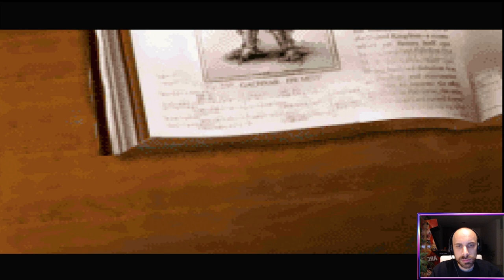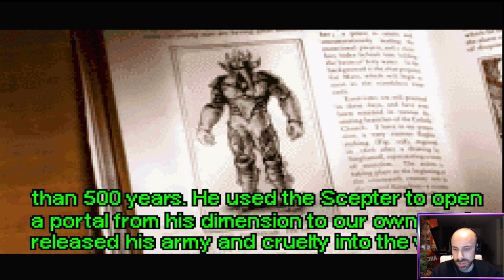Buffy the Vampire Slayer - Wrath of the Darkhul King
Let's Play Retro: Buffy the Vampire Slayer - Wrath of the Darkhul King for the GBA.
A 2003 action platformer based on the supernatural television series Buffy the Vampire Slayer. The player controls Buffy through 16 levels that focus on solving puzzles and defeating enemies by using customizable weapons.